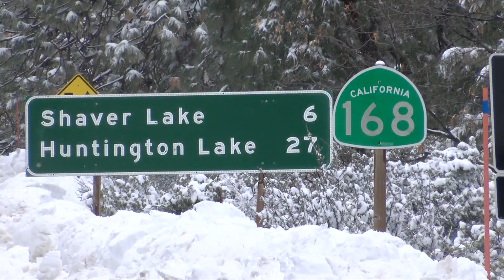Highway 168 road closure due to snow leaves dozens disappointed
A snow storm shutdown a major part of Highway 168 Sunday, just north of Prather.

Snow stuck to the ground at nearly 1,700 feet, as well as just above 3,000 near the four lanes.

Now, California Highway Patrol says the heavy snowfall over night is causing dangerous road conditions.

"Still closed until further notice, we don't have an ETA, they're actively plowing," a Caltrans employee says.

Dozens of drivers were turned away on Highway 168 near the middle of the four lanes, miles before Shaver Lake.

"Didn't know it was going to be closed, kind of bummed, going to have to head down the hill now," says William Hurley, visiting from Dinuba.

He wasn't the only one bummed about the road closure.

"The scenery going up there is really nice it was just disappointing driving back down knowing you can't enjoy it, but if it's for safety reasons, then it's OK," says Amy Hernandez, visiting from Parlier.

Snow plows made their way up and down the roadways, and CHP says this weekend's heavy snowfall is making it hard for crews to clear.

"When we get the snow on the roadway for several days in a row and the temperature is so cold it's harder to remove it from the roadway and it packs on the roadway," says CHP officer Joel Williamson

The winter storm not only affecting roadways, but causing power outages in the area.

And while the road to shaver shutdown, Joshua Ramirez and his family are making the most of it by throwing snowballs and building a snowman.

 He says, "The kids had a great time, but now they're ready to go."